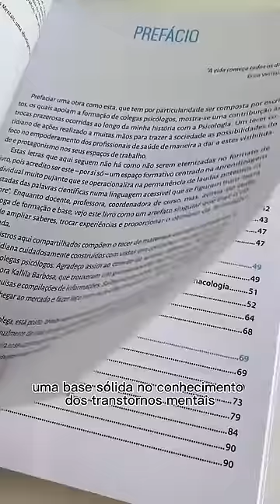O melhor livro para a prática com Terapia Cognitivo Comportamental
Se você já pensou em atuar como psicólogo ou mesmo psiquiatra e quer entender mais sobre o processo da Terapia Cognitivo Comportamental, o Guia Prático para o trabalho com Transtornos Mentais é o livro ideal para você.

Aprenda desde a natureza, principais características, sintomas, sinais e critérios diagnósticos dos transtornos mentais mais vistos na prática, além de conferir também sobre os objetivos e as principais tarefas usadas em TCC.

Este livro é completo e direcionado para a prática, esse guia vai te dar o apoio e a base necessária no seu dia a dia de estudo e/ou trabalho.

Conquiste confiança e segurança durante a tomada de decisão com o Guia prático para o trabalho com transtornos mentais! Acesse sanarsaude.com e garanta o seu.